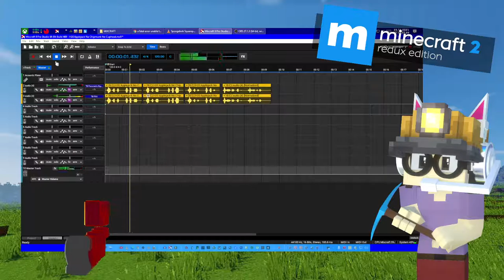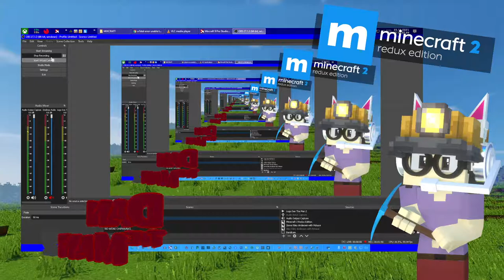H20 Applejack No Chipmunk No Cuphead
Created with Xankfong AI + 15 AI